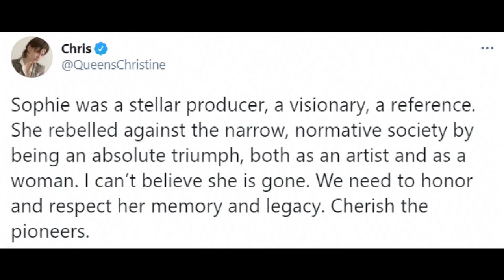Умерла исполнительница и трансгендер-активистка Софи Ксеон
В Афинах в возрасте 34 лет умерла исполнительница и трансгендер-активистка Софи Ксеон